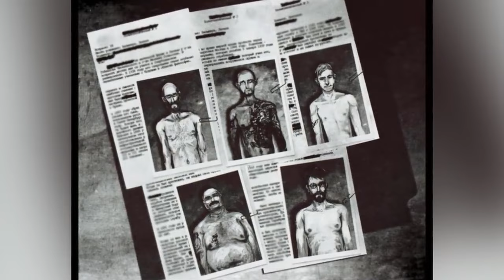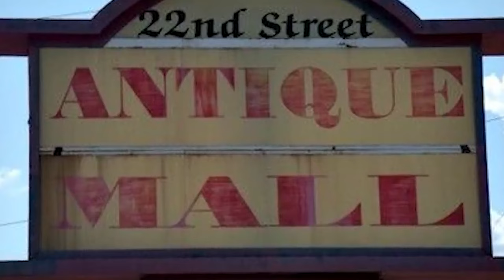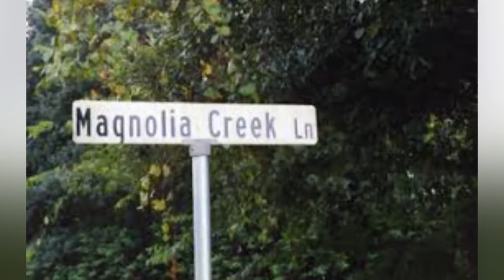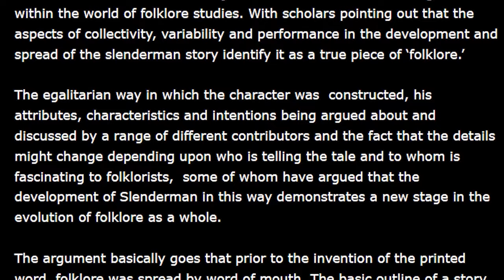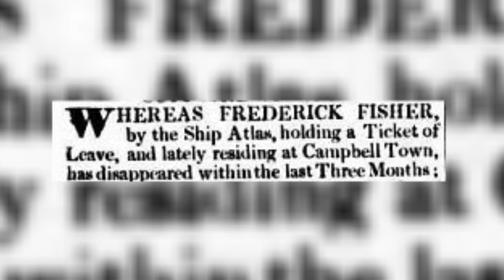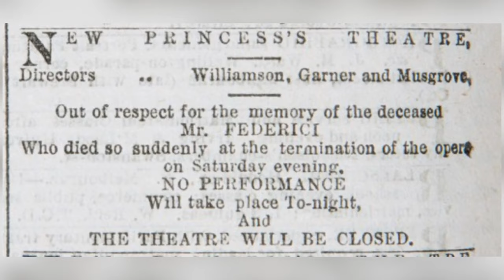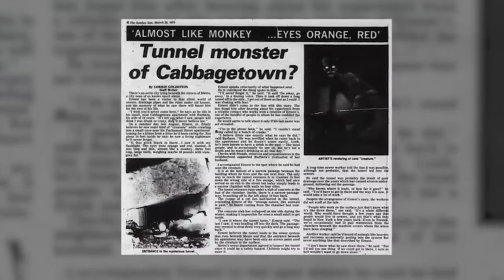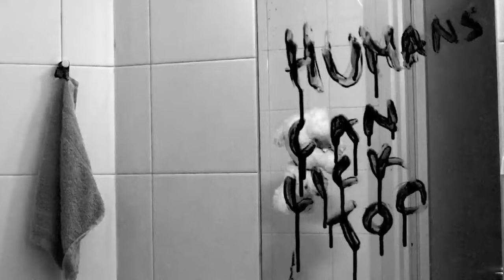Creepy Urban Legend Creatures Caught On Security Cameras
👹From the Jersey Devil to the Mothman, these creepy urban legend creatures have been caught on security cameras! Watch and decide for yourself – are these legendary creatures real or just clever hoaxes?👹